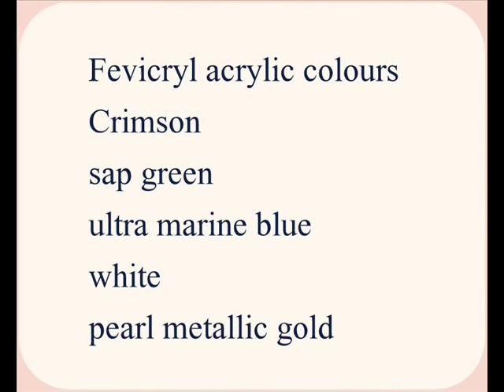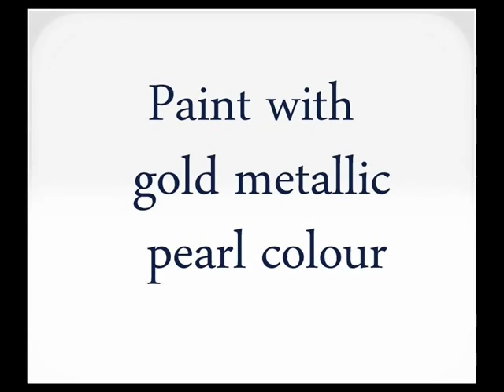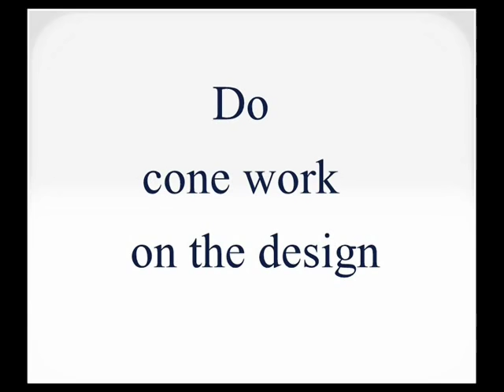Meenakari design painting on a Diya stand